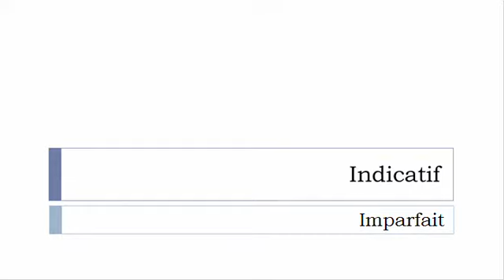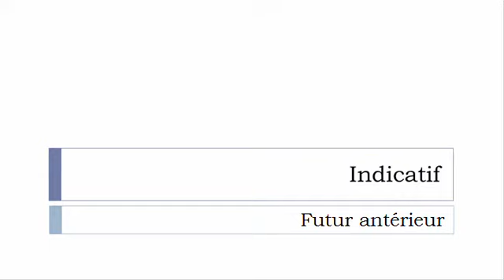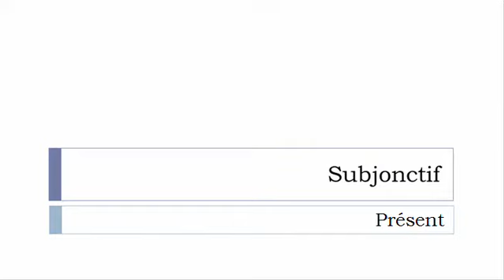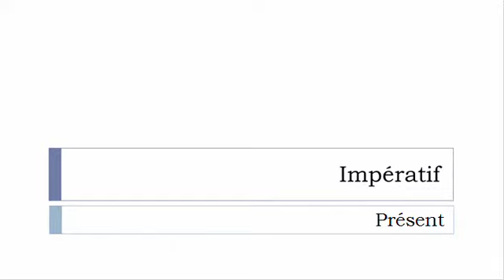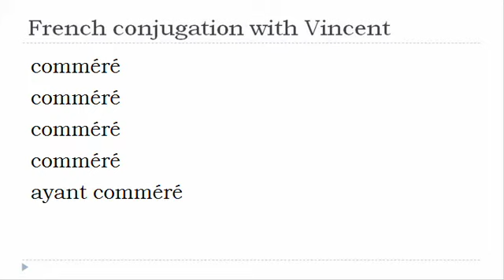French verb conjugation = Commérer